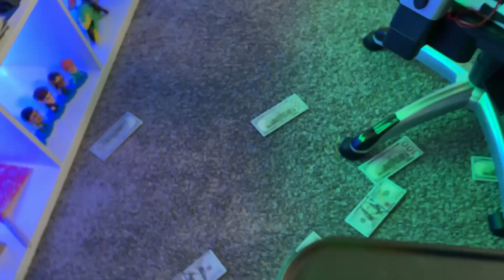ENFRENTAMOS UM TORNADO na DISNEY! MUITO MEDO! Pai Também Vloga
Pai , Ashley e Sophie vão para a Disney na rotina do final de semana morando em Orlando! Mas eles não esperavam que isso fosse acontecer... O que acontece quando chove muito na Disney? ENFRENTAMOS UM TORNADO na DISNEY! MUITO MEDO! Pai Também Vloga

Nova animação da Disney! Mirabel, Família Madrigal, Bruno, Isabela, Luisa, não falamos do Bruno